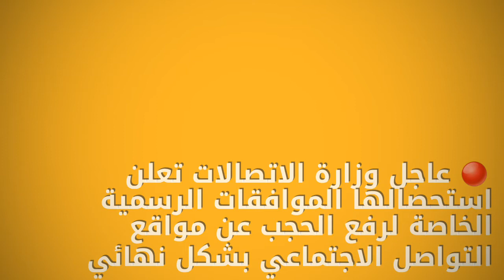عاجل وزارة الاتصالات تعلن رفع الحجب عن الفيسبوك ومواقع التواصل الاجتماعي بشكل نهائي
🔴🔴 عاجل وزارة الاتصالات تعلن استحصالها الموافقات الرسمية الخاصة لرفع الحجب عن مواقع التواصل الاجتماعي بشكل نهائي

حيث اعلنت وزارة الاتصالات العراقية سابقا عن قطع الانترنت وحجب مواقع التواصل الاجتماعي واهما الفيس بوك و تويتر وانستغرام وتلغرام وواتس اب بسبب المظاهرات التي شملت معظم المحافظات العراقية